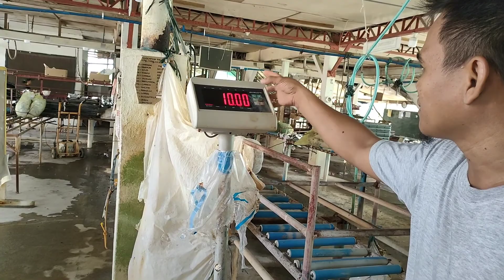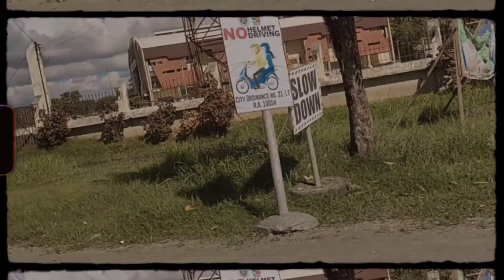Vlog#66 | Repairing and Cleaning